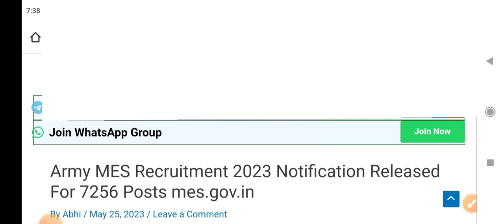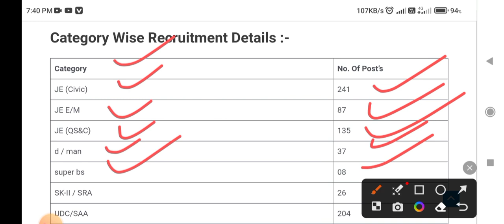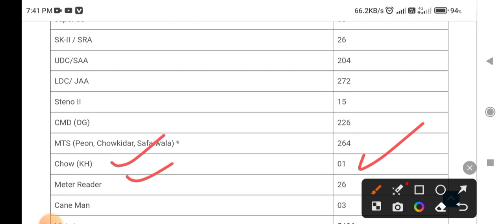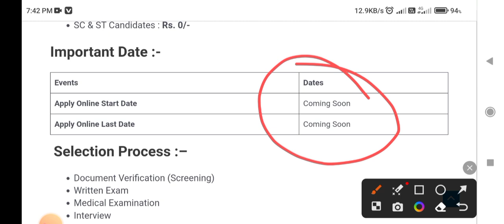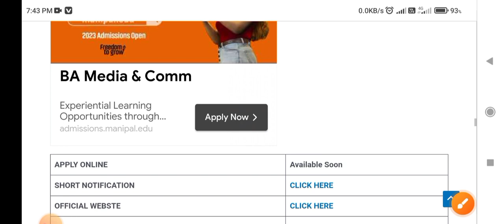Army MES Recruitment 2023 Notification Released For 7256 Posts Military Engineer Services (MES)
Online apply link: soon